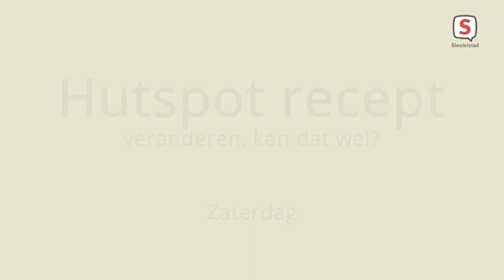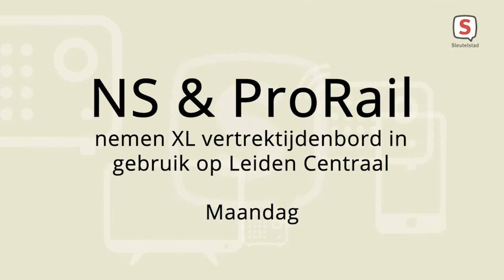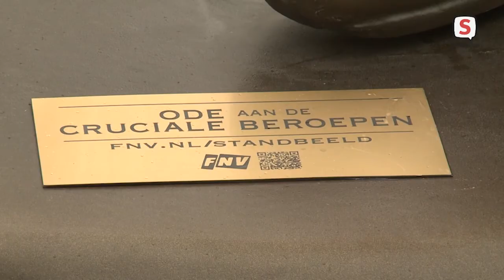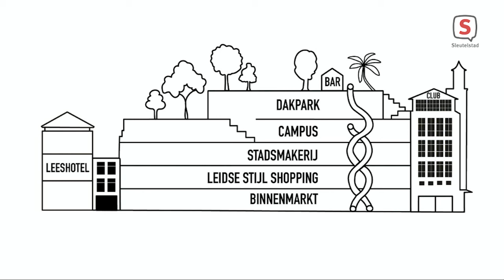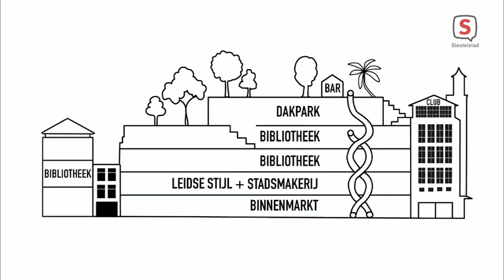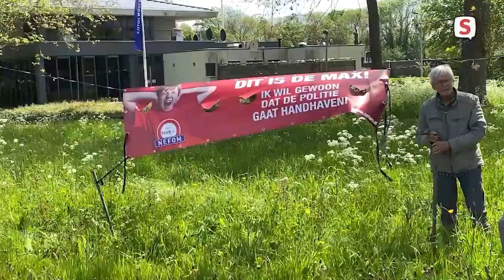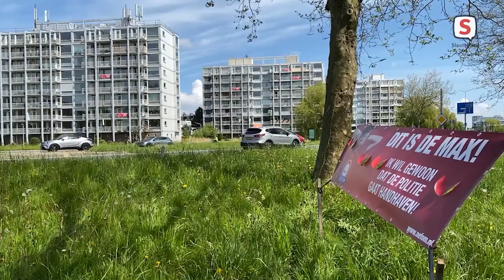De Week Van Sleutelstad | Week 19 | 2021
8 mei t/m 14 mei

- Hutspot recept veranderen, kan dat wel?
- Rik Kamps over hutspot recept
- NS en ProRail nemen XL vertrektijdenbord in gebruik op Leiden Centraal
- Personeel LUMC in actie met metershoog standbeeld
- Stadslab Leiden mikt op heropening V&D-pand in oktober 22
- Lente in de Hortus digitale rondleiding
- Burgers protesteren 'Stop motorlawaai'